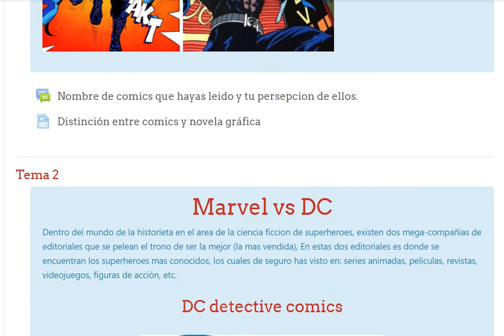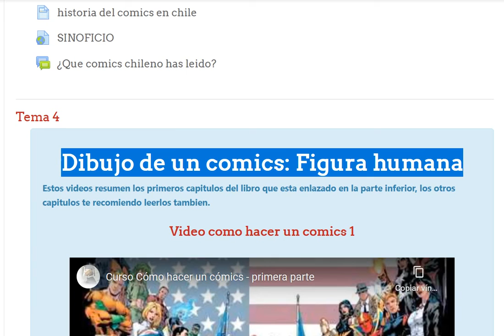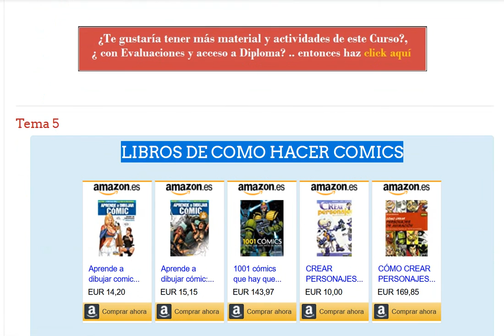Curso de como hacer Comics